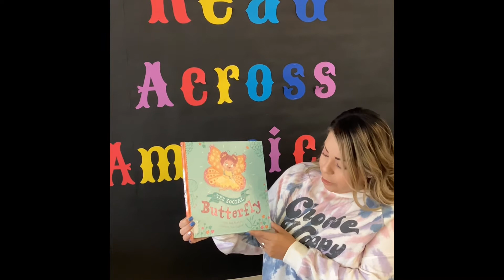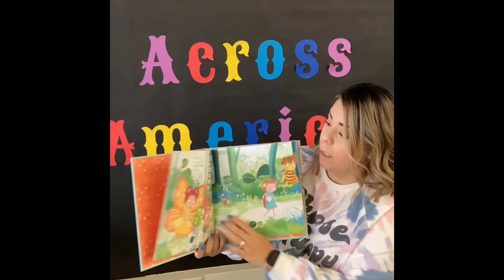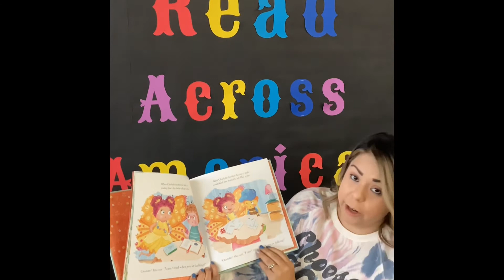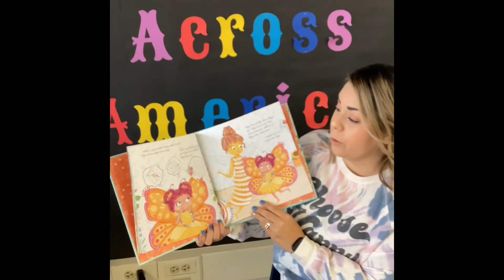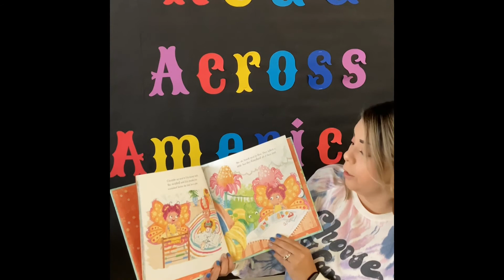Wishon Staff Reading a Story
Wishon staff read a story for the last day of Read Across America week 2022￼

The Social Butterfly.    Author: Beth Bracken    Illustrator: Sofia Cardoso